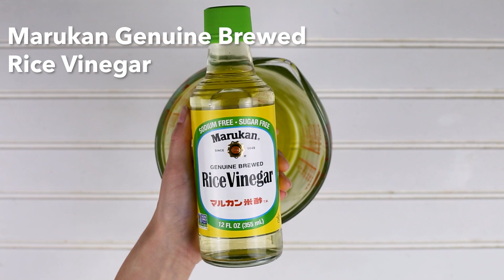Marukan Chicken Skewers with Tzatziki Sauce